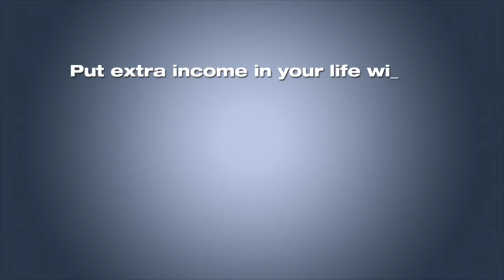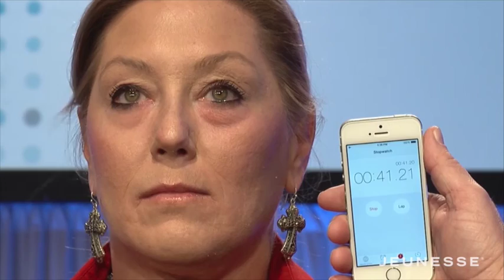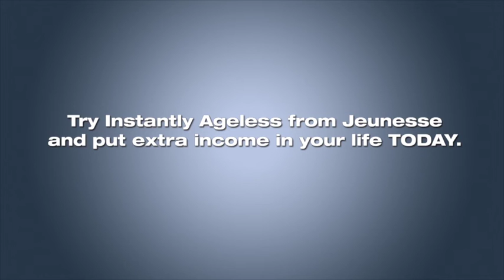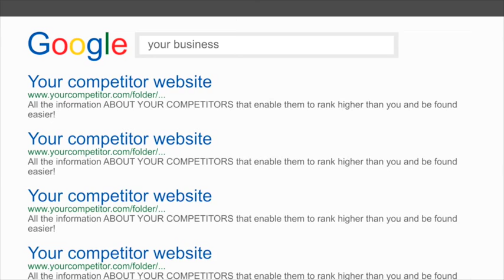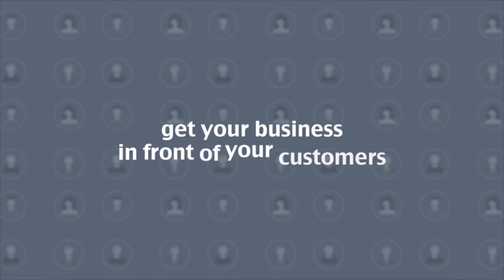Surviving Sin City EDC Special Edition (S02E01)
Season 2 of Surviving Sin City will kick off with an EDC Special edition.  We started the week off heading over to see Marshall Brushfield of IV Rescue at his EDC Kick Off Pool Party located at the Golden Nugget Pool.  Afterwards we met up with Lt. R. McDaris, whom is in Event Planning Division of the Las Vegas Metro PD.  After finding out how crazy the traffic is going to be this weekend we went to see Willie Clement from I Love Vegas.  His EDC transportation packages are the way to EDC in style and comfort.  Before heading to EDC we stopped by the Deja Vu Hot Boutique on Industrial Road to check out some stylish EDC apparel for this year!